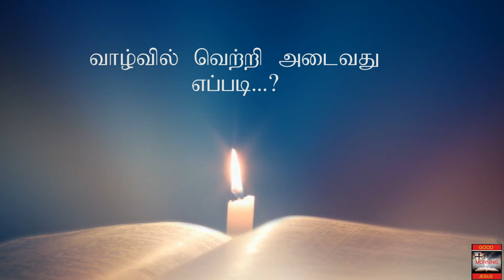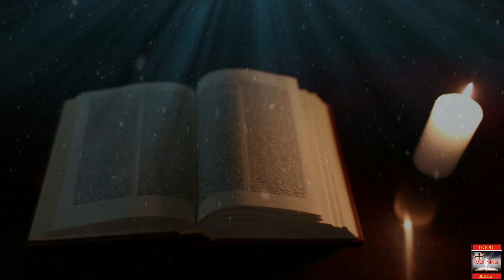Fr..s.valan....svd presents Good Morning Jesus Message Vol-297